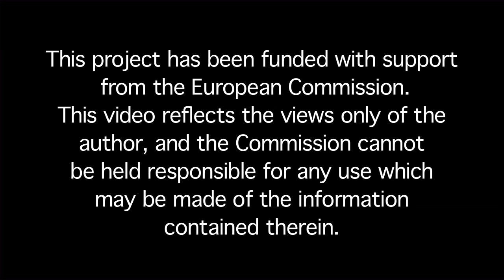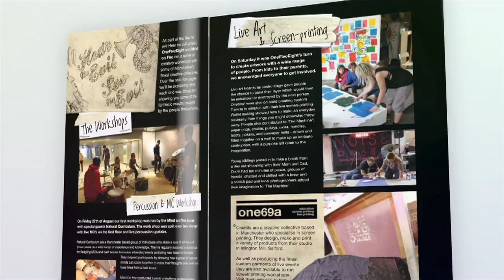HEAR NO EVIL, SEE NO EVIL.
A collaborative project between Mind on Fire, OneFiveEight and NOISEfestival.com, with funding from Youth In Action.

A series of creative workshops over the bank holiday weekend in August 2010 led up to the production of a compilation CD, a magazine, and this video.

Filmed and Edited by Mills and Miller.